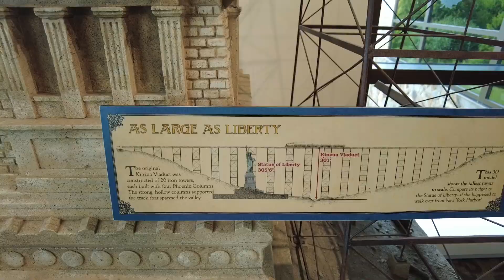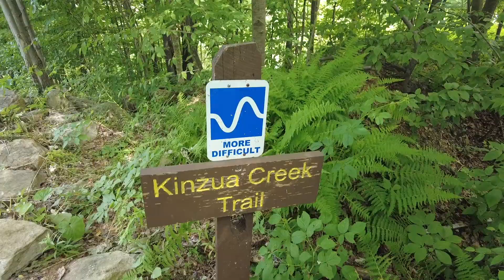ONE of Us Survived The Kinzua Bridge Skywalk 600 ft Walkout Experience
We stopped at Kinzua Bridge State Park in Pennsylvania on our way to the Finger Lakes in New York to see the Skywalk and we are so happy we did.  This bridge has so much history and it was amazing to walk out 600 ft so the damage the tornado left behind.

For more adventures visit us at mileswithmcconkey.com

For our amazingly cheap and absolutely wonder hiking accessories:
Portable Binoculars
Waterproof Fannypack
Women's Water-resistant Hiking Pants
ALTRA Women's Waterproof Hiking Boots

All thoughts mentioned are my own.  They do not cost you anything, but I make a small percentage from the sale.  We will only recommend products we truly love, actually use during our adventures and think you might benefit from. Honesty is key on our channel, thank you for supporting us.